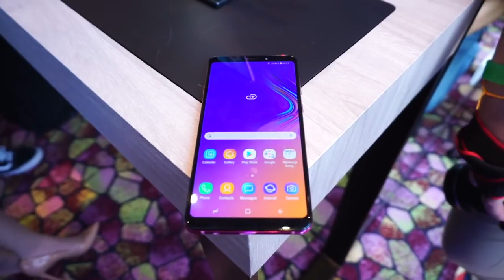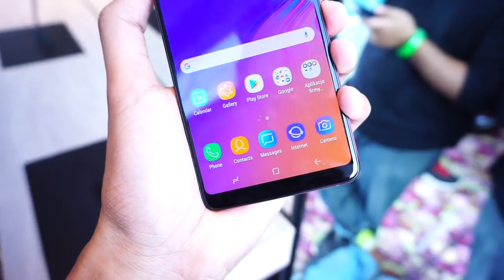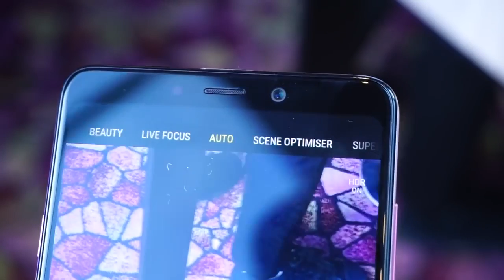Samsung Galaxy A9 Telefon Pertama Dengan 4 Kamera Belakang